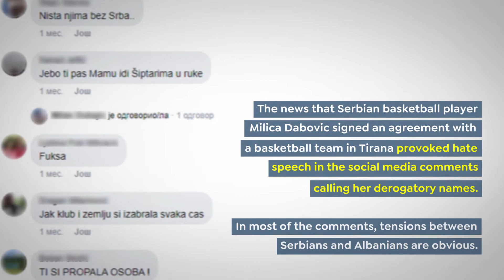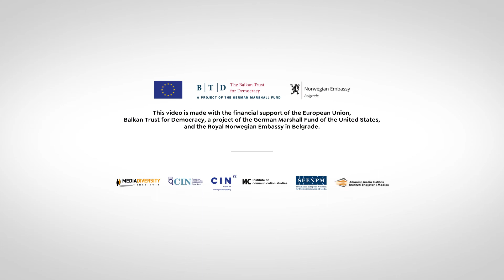HATE SPEECH IN THE WESTERN BALKANS: Monthly Monitoring Highlights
Throughout April, RDN monitoring team has detected diverse type of hateful narratives. This month we will have a country spotlight including five Western Balkans countries.